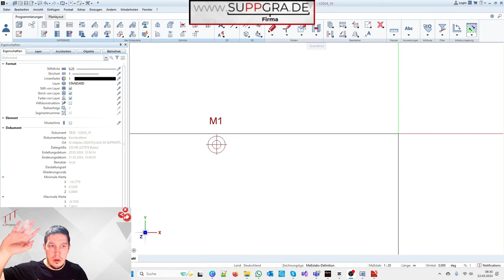Letzte Einstellungen für Speicherpfad übernehmen